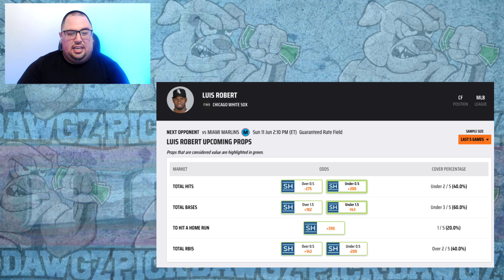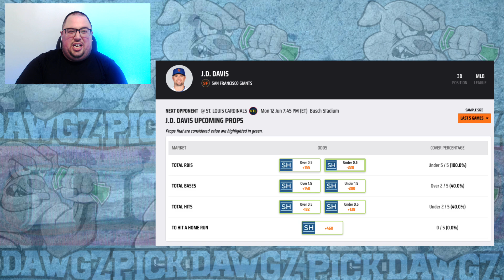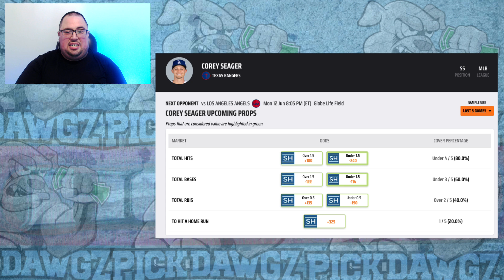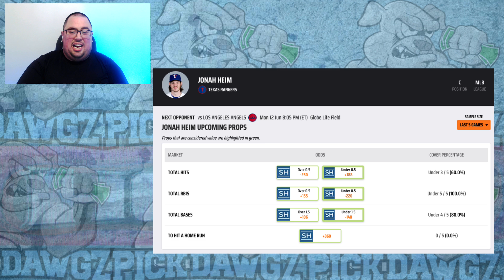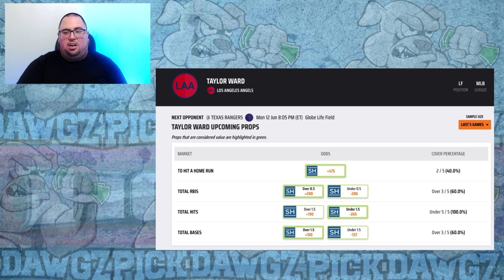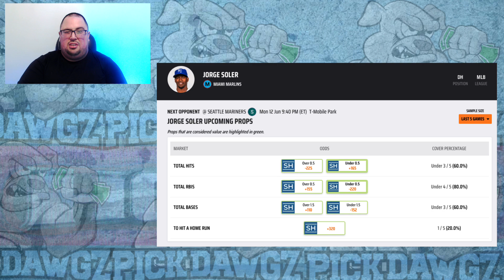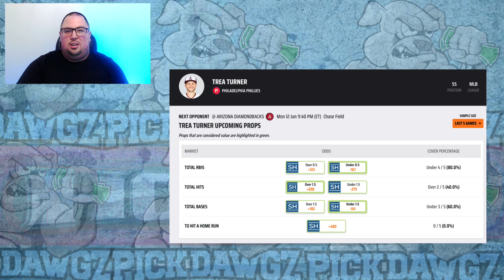Best HR Props Today Monday 6/12/23 - MLB Best Bets (3 WINNERS ON SUNDAY! & 18 WINNERS LAST 3 DAYS!!)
Best HR Props For Monday 6/12/23 - MLB Best Bets
(Get Bonuses Too!)